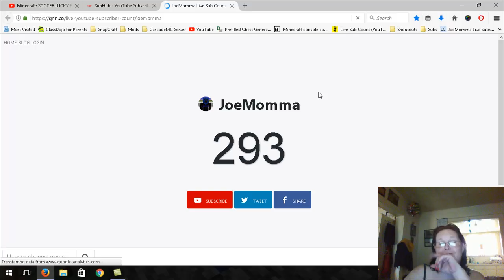Joey plays Pixelmon Ep 1